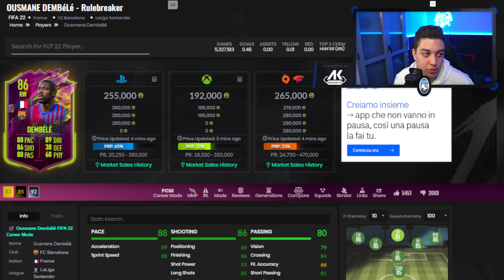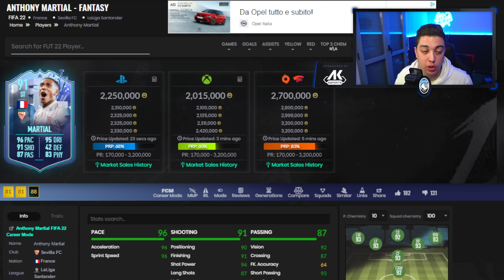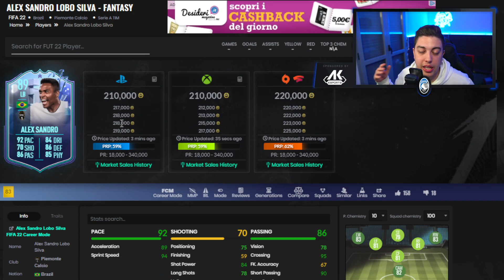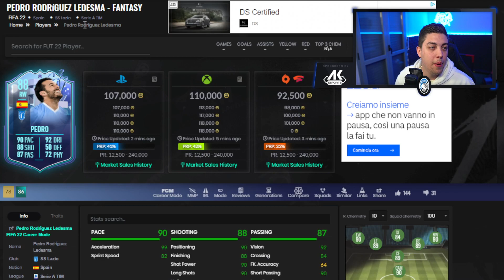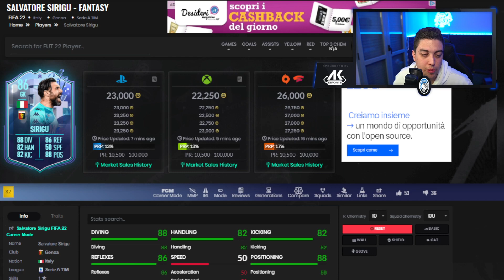REVIEW FANTASY FUT TEAM #2 😍 PERISIC 😍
EQUIPMENT
Consoles:
Console accessories:
Computers:
PC Accesories:
► Monitor MSi